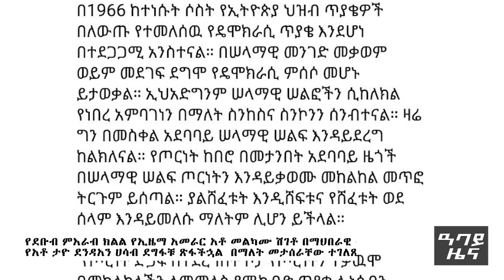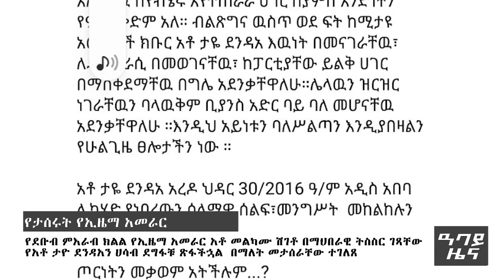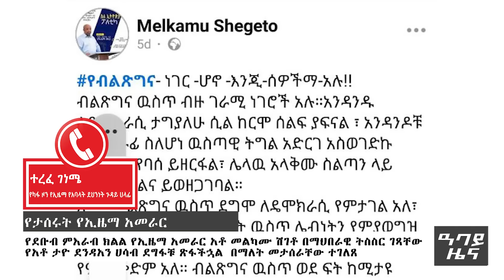የምሽት የአማርኛ ዜና -ታህሳስ 06 - 2016 ዓም - Abbay News - Ethiopia ዓባይ ዜና